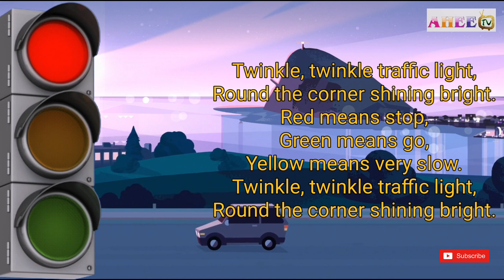Twinkle Twinkle Traffic Light Rhyme With Lyrics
Twinkle, twinkle traffic light,
Round the corner shining bright.
Yellow means very slow.